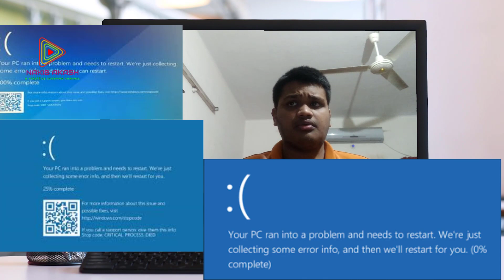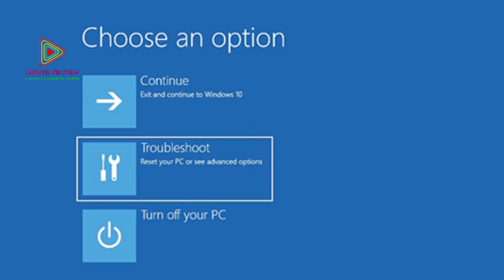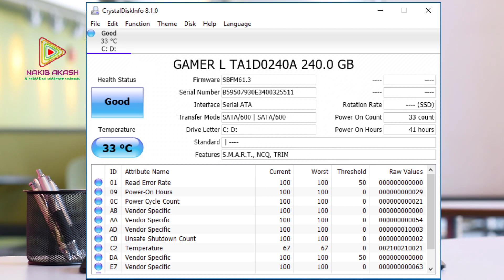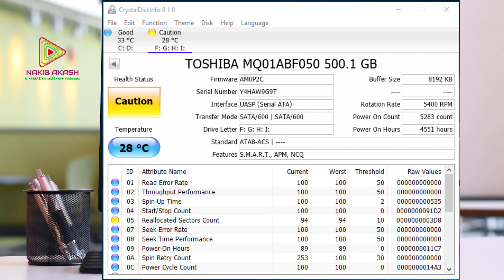Bangla Tutorial 🔥 Fix 💯 Any Blue Screen Of Death (BSOD) On Windows 10/8/7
nakib akash
blue screen of dead fixed
bangla blue screen official solution
tech tutorial
In this video I discussed about the official solution of BSOD by microsoft. A blue screen error (also called a stop error) can occur if a problem causes your device to shut down or restart unexpectedly. You might see a blue screen with a message that your device ran into a problem and needs to restart.Watch the video for proper understanding. I also share my experience with BSOD.
There might be possible thousands of solutions of BSOD in youtube. But in this video I try to talk about the solutions by microsoft. Hope it will help you. if you can't solve the blue screen error by any means then you realize you have specific hardware problems.
where you can know the parts price and also know about the good service of star tech. It is one of the trusted service center. Cause I can finally solve my blue screen problem from their. All prices are reasonable.